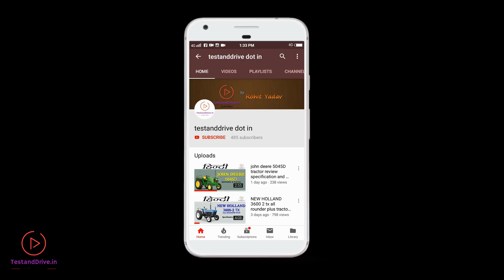John Deere 5310 vs John Deere 5305 tractor full review and specification video by tractor tv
Tractor tv

tractor comparison video

किसका इंजन है ज्यादा बड़ा ?

किसका पीटीओ है ज्यादा दमदार ?

किसकी लिफ्ट उठती है ज्यादा बजन ?

कौन चलता है ज्यादा तेज़

और कौन है कितना सस्ता ?

इन सभी सवालों का जबाब जाने इस वीडियो में.

"Tractor tv" The AutoTech YouTube Channel by "Rohit Yadav"